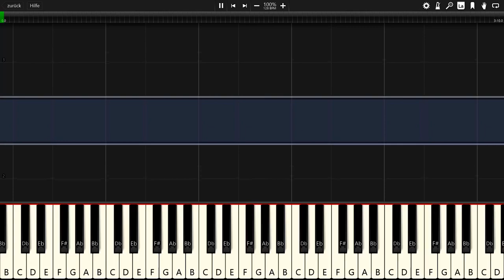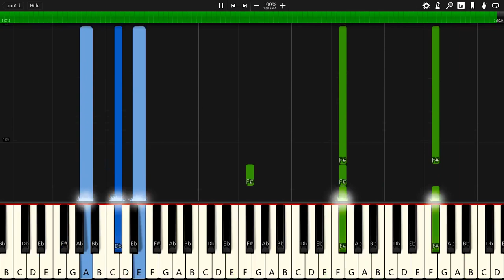Distrion - Chasing Ghosts (feat. Max Landry) - Piano Tutorial / Piano Cover 🎹 - Synthesia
In this video you can see a piano tutorial of the song Chasing Ghosts by Distrion feat. Max Landry. I used the software Synthesia. it is very good software for learning to play the piano.